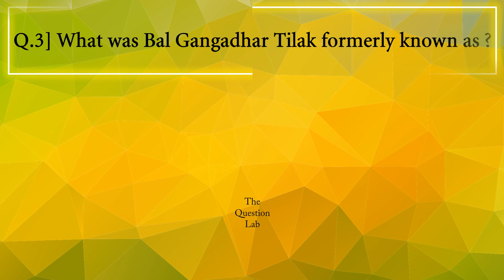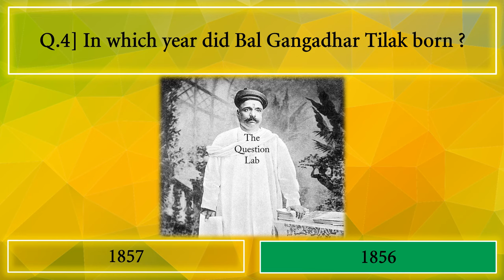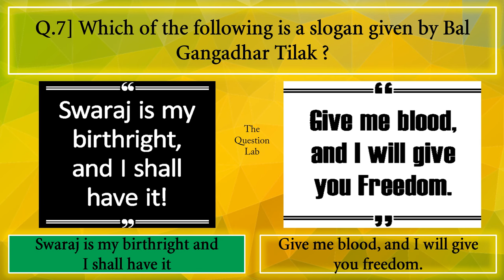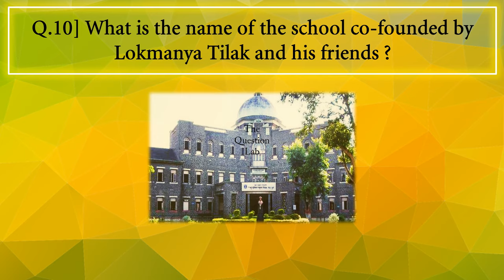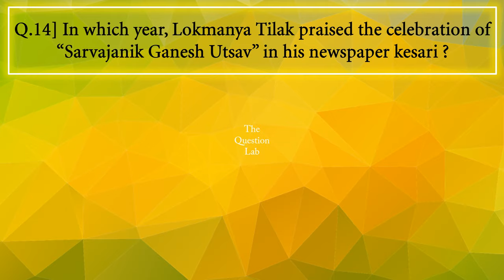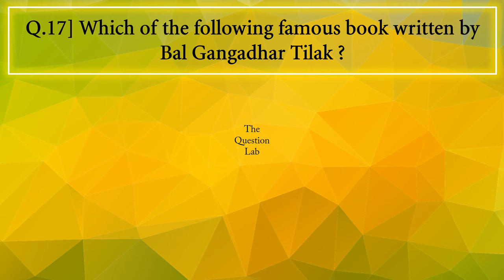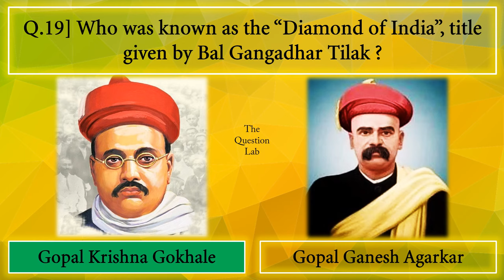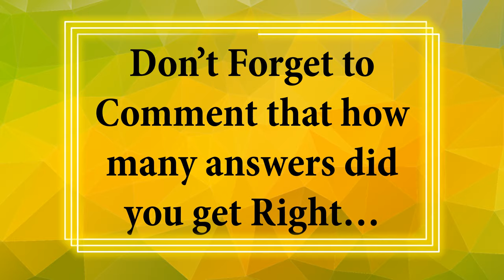Lokmanya Tilak Special Quiz | Bal Gangadhar Tilak Special Quiz | The Question Lab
Lokmanya Tilak Special Quiz
Bal Gangadhar Tilak Special Quiz
Quiz on lokmanya tilak
Special Quiz
Indian fighters quiz
social reformer quiz
keshav Gangadhar Tilak Special Quiz
father of Indian unrest
Indian independence movement
Gita rahasya
historical quizzes
home rule league movement

The Question Lab

I hope you enjoyed this Quiz.

Earphones with mic
Boya Microphone

MUSIC CREDIT

Track information

Title    : Tropical summer music